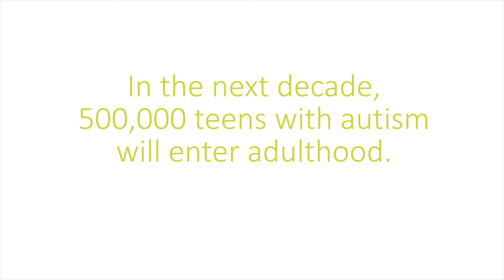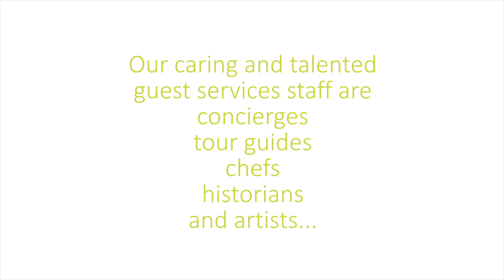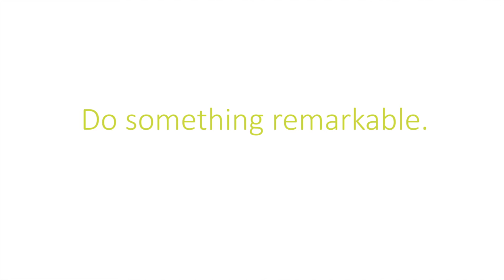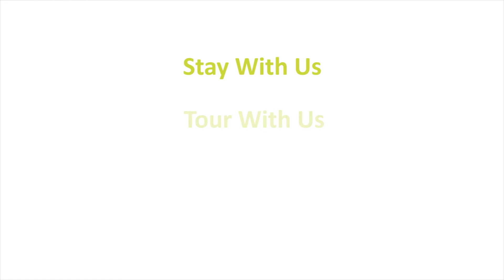Introduction to Erik's Ranch & Retreats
Erik’s Ranch & Retreats is a first-of-its-kind living, working, and social environment for young adults with autism. We provide our members with individual housing, meaningful employment and social opportunities in a single model. At our boutique-style retreat in Minnesota and our guest ranch in Montana, our members have the unique opportunity to match their strengths and passions to their employment. They work as tour guides, bakers, horse grooms, historians, concierge staff and much more.

Our mission is made possible by the guests who stay at our Montana ranch and Minnesota retreat, and by the generosity of our supporters. To learn more about our accommodations and our mission, please